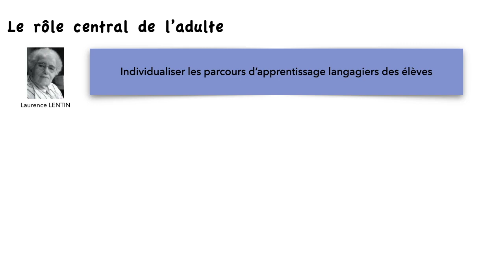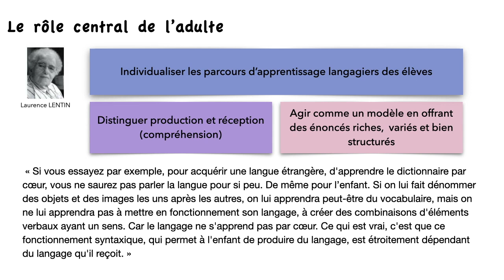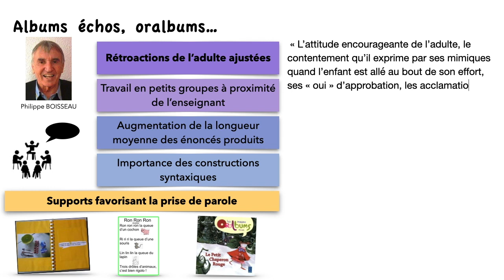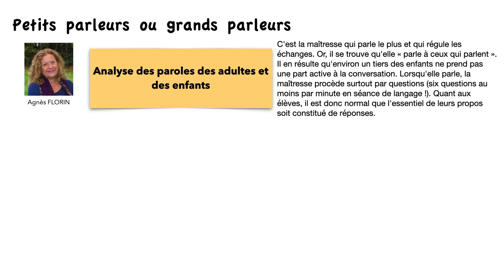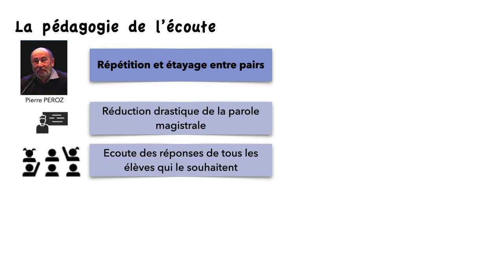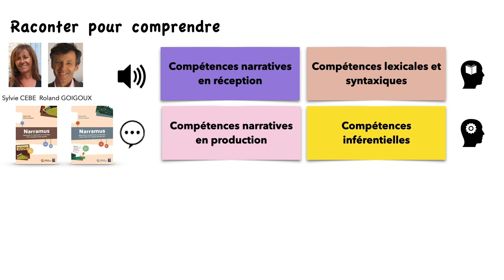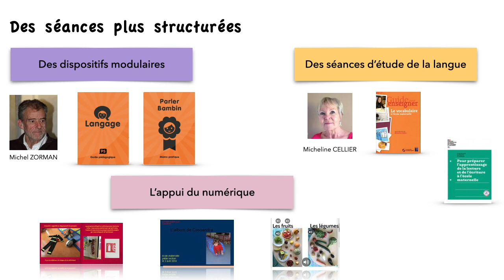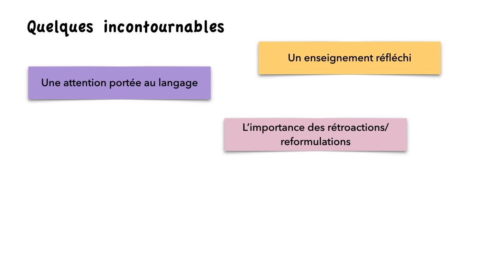Le langage oral à la maternelle : les dispositifs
Dans cette vidéo, nous allons découvrir enfin quelques pistes plus concrètes pour enseigner l’oral à la maternelle, en suivant les dispositifs proposés par différents auteurs.